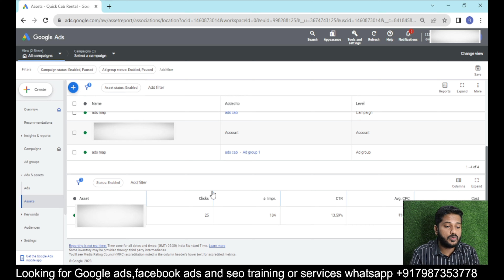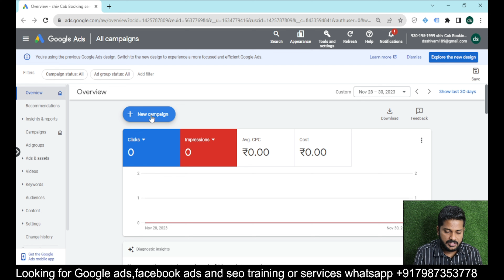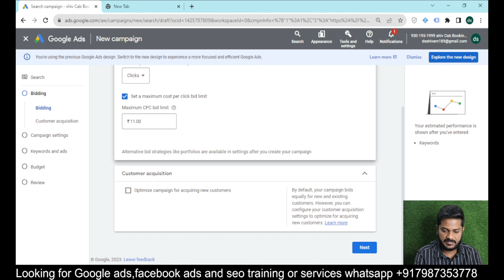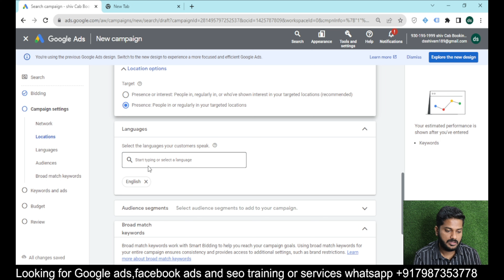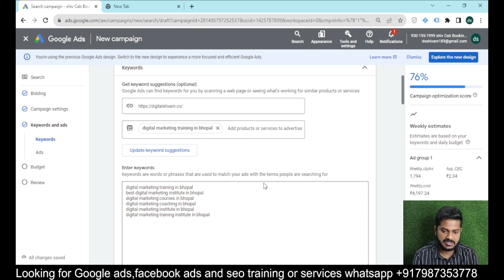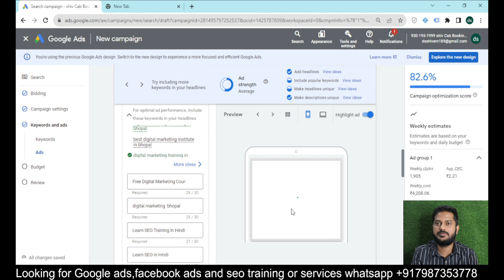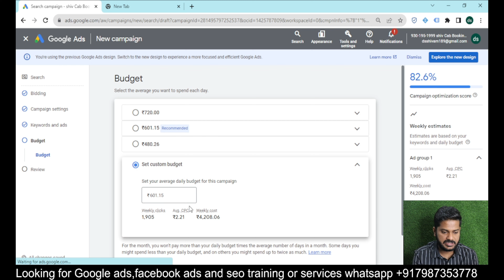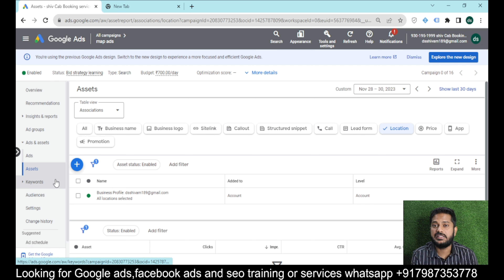Google my business ads | Google map ads | How to setup google my business ads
Show local search ads on Google Maps
Instructions
To enable Google Maps to show your search ads:

Set up or update your Business Profile listing. If you don't have a listing yet, set up your Business Profile listing. If you already have a listing, make sure your information is accurate.
Use location targeting and bid by location. Target a specific location and set bids by location, so that your bids increase for people located near your business.
Optimize your keywords. Use keywords in your campaigns that relate to your location and what people are searching for locally

2. Google map ads
3. How to setup google my business ads
4. Map ads setup
5.  setup google my business ads